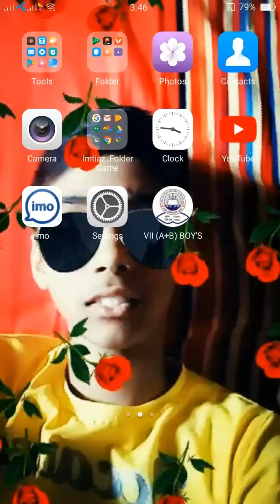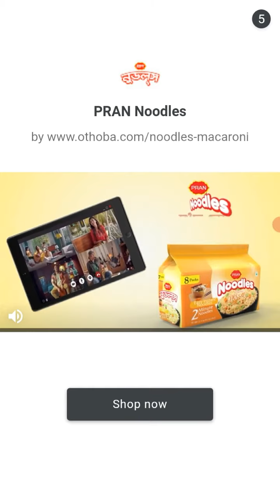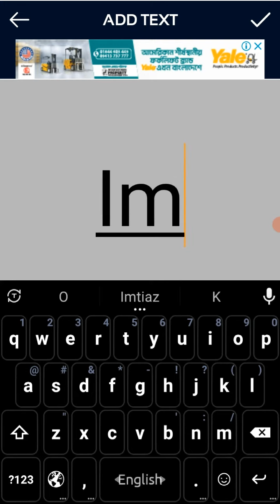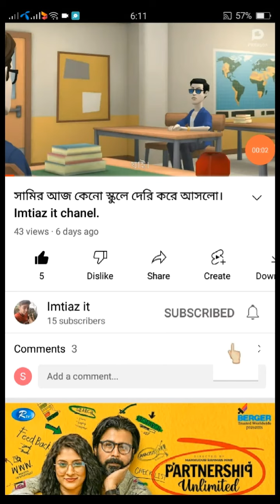How to creating gaimeing logo,in Imtiaz it.